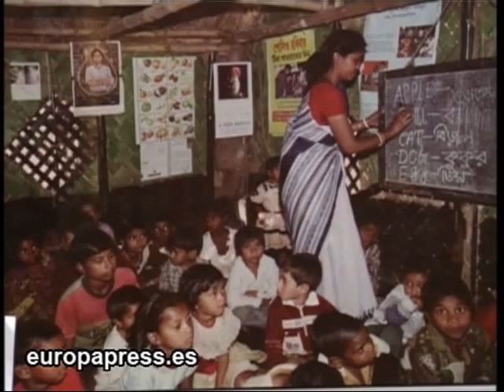Una exposición fotográfica en Mérida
Bajo el título 'Miradas del Pacífico al Índico' el Centro Cultural Alcazaba de Mérida reúne 118 instantáneas capturadas en seis países de América Latina y Asia que se centran en la diversidad cultural y la situación de los derechos humanos en estos destinos, ofreciendo así un viaje por la vida cotidiana que se desarrolla en países como Bolivia, Perú, Nepal, Camboya y la India.